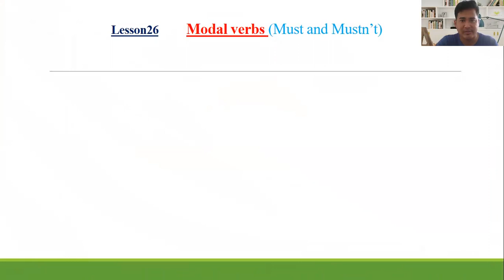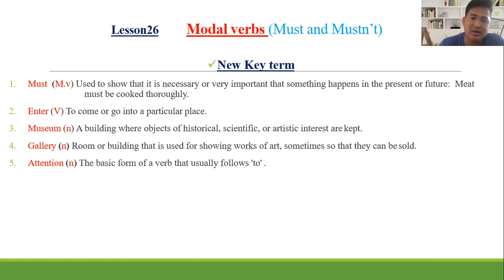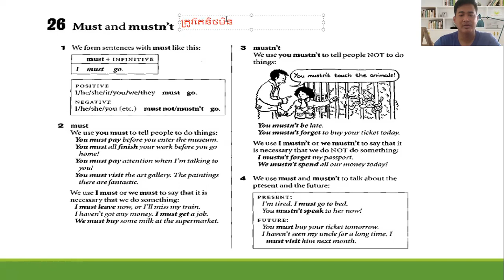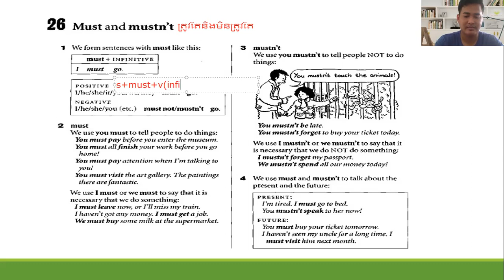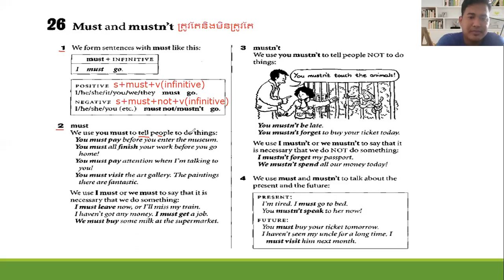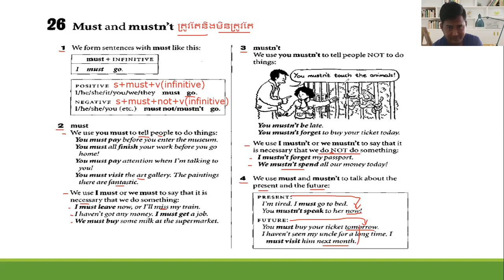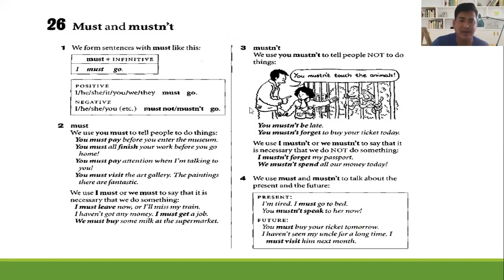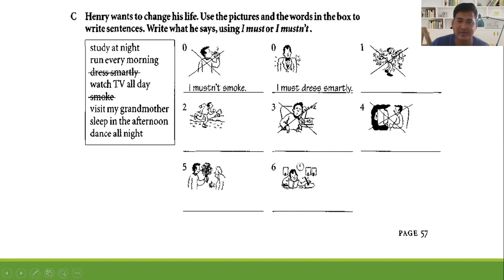Lesson 26 Modal Verbs (Must and Must not)